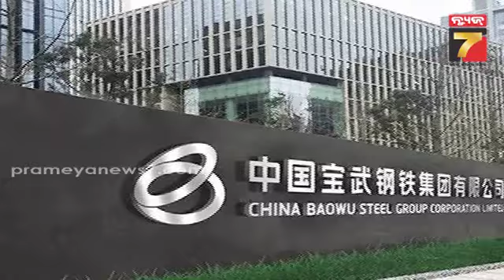ଭାରତର ଉଦ୍ୟୋଗକୁ ନଷ୍ଟ କରିଦେବାକୁ ଚୀନର ଷଡ଼ଯନ୍ତ୍ର: କଣ ସେହି ପ୍ଲାନ, କେମିତି କରିବ ଦୁର୍ବଳ ?